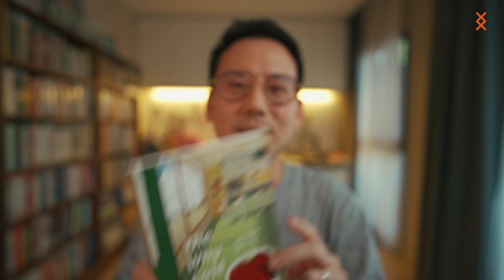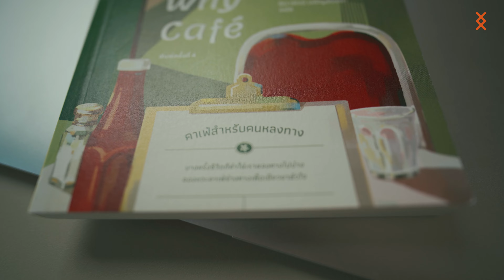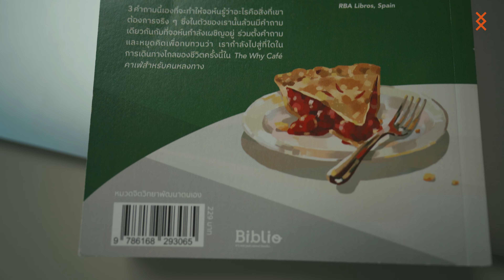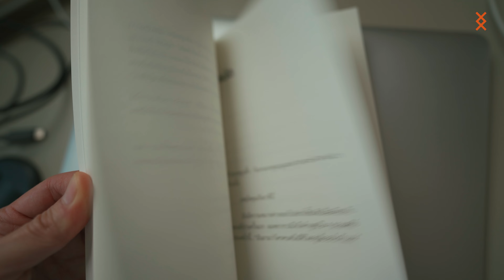รีวิวหนังสือ The Why Cafe กับคำถามสำคัญของชีวิต | MONDAY Talk EP24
The Why Cafe คาเฟ่ที่ถามคำถามบนเมนู 3 คำถาม